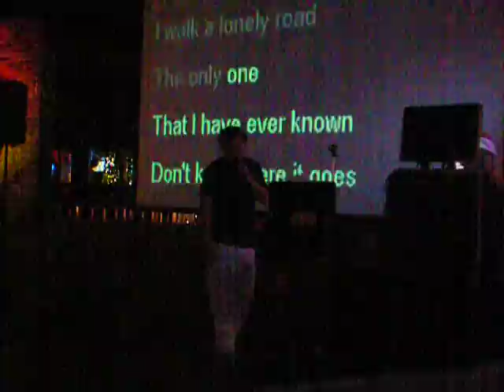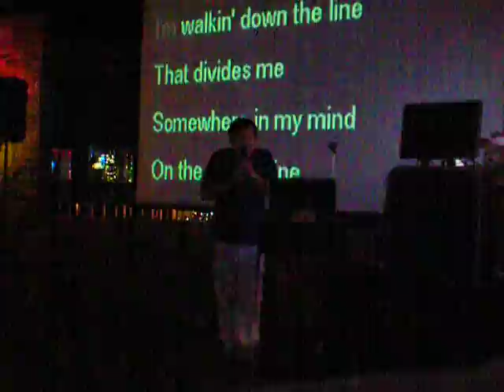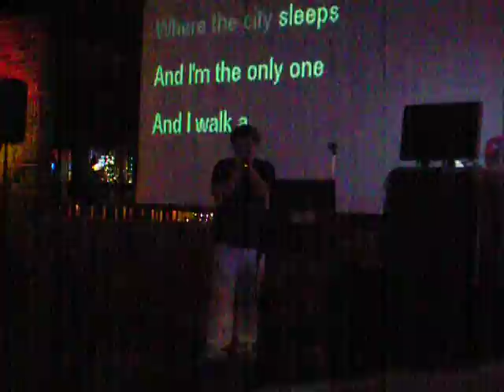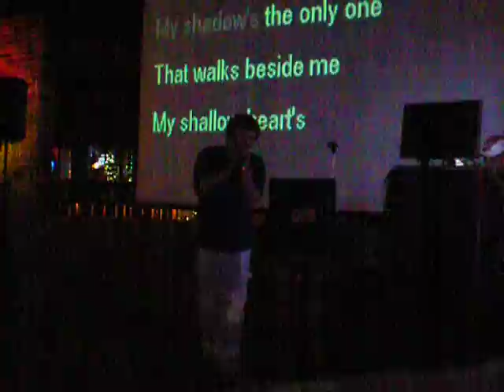Vaughn hemingway Boulivard of Boken Dreams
Boulivard of Boken Dreams
Ultimate Karaoke KC at DE Carols Mustard Seed